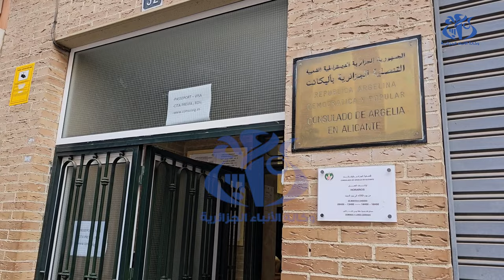اسبانيا: انطلاق عملية التصويت بمكتب أليكانت واقبال الجالية في أول أيام التصويت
أليكانت(اسبانيا)- وأج- انطلقت عملية الاقتراع لرئاسيات 7 سبتمبر على مستوى مكتبي أليكانت وفالنسيا (إسبانيا) في
ظروف عادية، حيث فتحت أبواب المكتبين في حدود الساعة الثامنة صباحا لاستقبال الناخبين من الجالية الوطنية المسجلين بهذين المكتبين. العملية انطلقت في ظروف جد محكمة، بعد اتخاذ كافة التدابير من أجل استقبال الناخبين عبر هذين المكتبين، تحت إشراف مؤطرين وبحضور سبعة مراقبين يمثلون المترشحين.